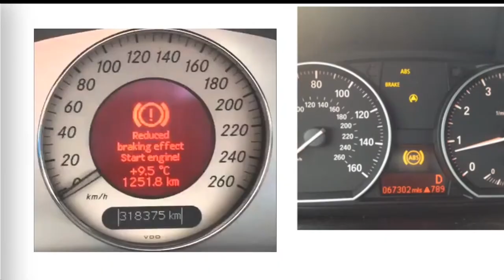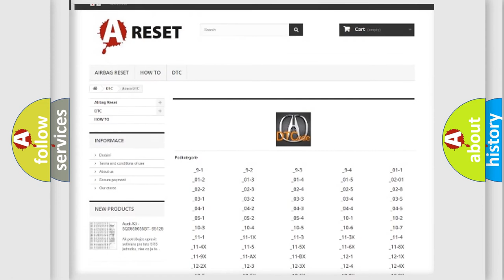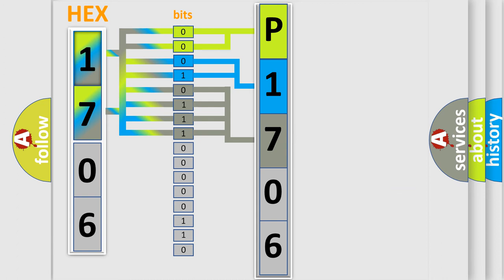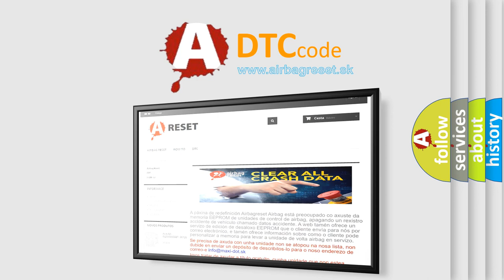DTC Acura P1706 Short Explanation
Make:
Acura
Code:
P1706
Definition:
A/T Transmission Range Switch Circuit No Gear Inputs
Description:
Key on or engine running; and the PCM detected an unexpected "high" voltage condition on the Gear Position Switch circuit.
Cause:
A/T gear position switch signal circuit is open
A/T gear position switch ground circuit is open
A/T gear position switch is shorted to VREF or system power
A/T gear position switch is damaged or has failed